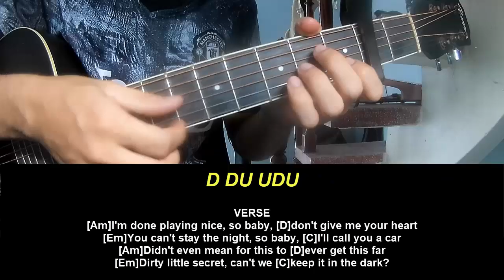Guitar Tutorial Nessa Barrett DIRTY LITTLE SECRET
Today, I will share with you Guitar Tutorial Nessa Barrett DIRTY LITTLE SECRET